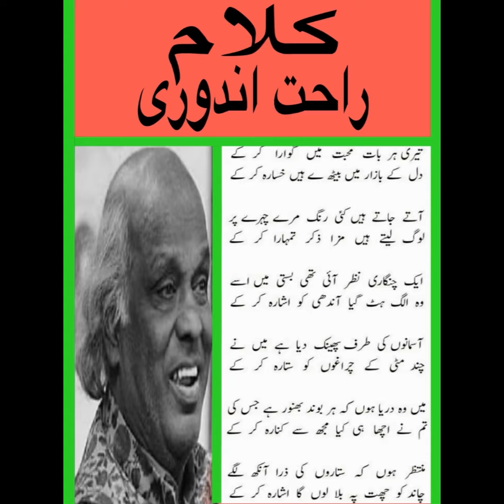TERI HER BAT GWARA KAR KE pakistani #